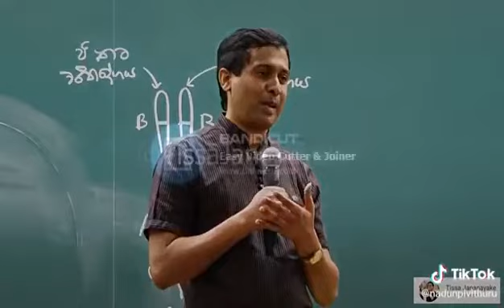ඔබේ යාලුකම් 😥 - Tissa Jananayake